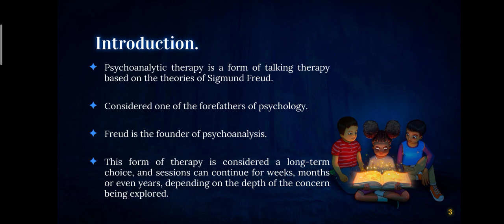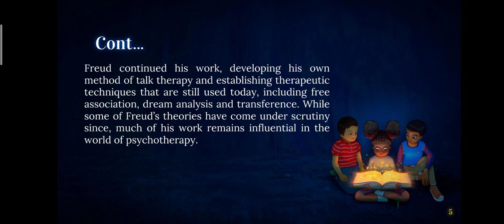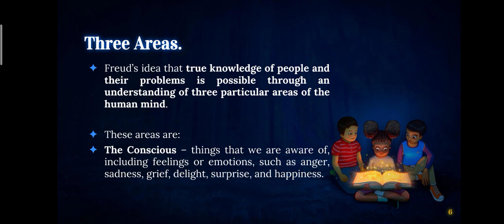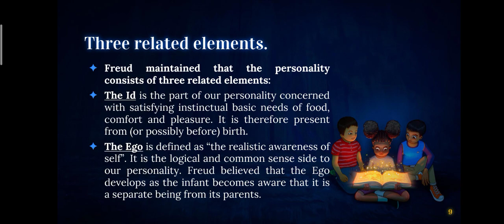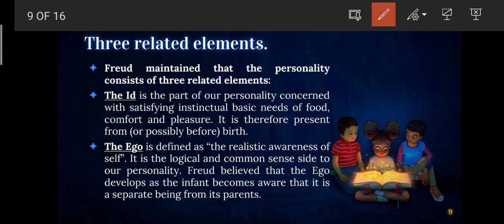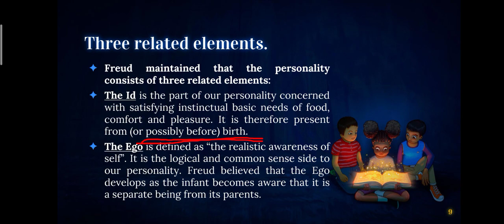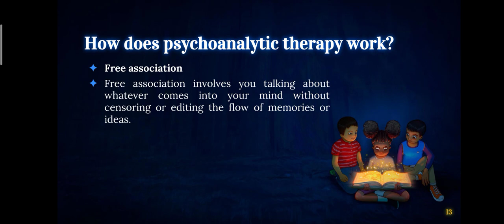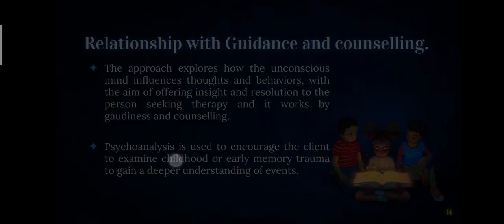Theories of guidance and counselling: Psychoanalytic theory Sindhu Naseer-52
Theories of guidance and counselling: Psychoanalytic theory